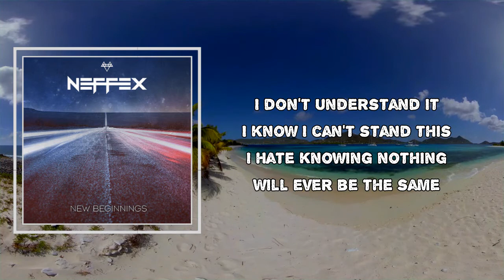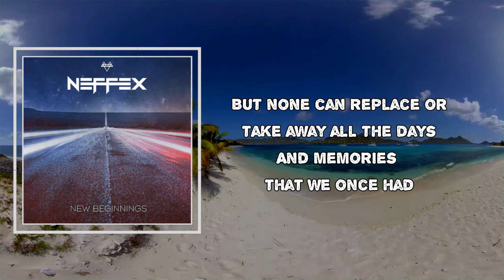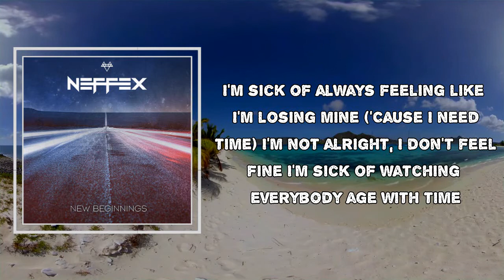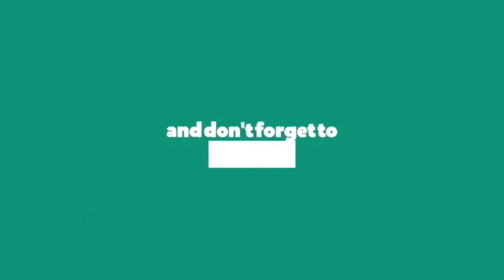NEFFEX - Closer to Heaven (Lyrics)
Album: New Beginnings

Closer to Heaven Lyrics:
Pain
'Cause it'll never be the same
This world will just forget your name
But I will never be the same, oh
Why
Is there just an end to life?
I hope that it feels alright
I hope that the end is nice, mmm

I don't know who planned it
I can't seem to handle
All the memories and change
I don't understand it
I know I can't stand this
I hate knowing nothing
Will ever be the same

Are you closer to heaven?
Do you think I'll be let in?
Tell me, are you closer to heaven?

I've seen so many places and faces from chasin'
A dream that no one said I could have
But none can replace or take away all the days
And memories that we once had

I'm not alright, I don't feel fine
I'm sick of watchin' everybody age with time
As they lose their sight, they lose their mind
I'm sick of always feeling like I'm losing mine ('Cause I need time)
I'm sick of watching everybody age with time
I'm sick of always feelin' like I'm losing mine ('Cause I need time)

Closer to Heaven
#​NEFFEX